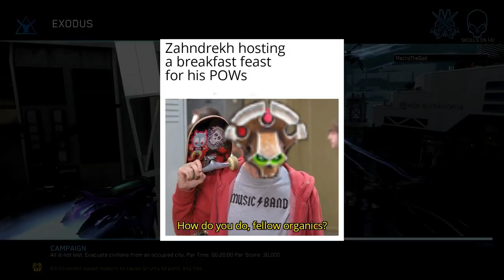The Best BROMANCE in all of 40k | Warhammer 40k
Supercut drops tomorrow. Part 2 nids v flood is after that